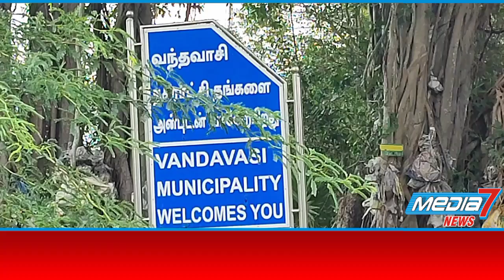வந்தவாசி ஊராட்சியில் ஒன்றிய குழு கூட்டம்...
கல்லாங்குத்து ஊராட்சி ஒன்றிய துவக்கப்பள்ளிக்கு ஸ்மார்ட் போர்டு அமைத்துத் தரப்படும்-ஊராட்சி ஒன்றிய குழு கூட்டத்தில் முடிவு

   திருவண்ணாமலை மாவட்டம், வந்தவாசி ஊராட்சி ஒன்றிய குழுக் கூட்டம் ஊராட்சி ஒன்றிய குழு தலைவர் டாக்டர் ஜெயமணி ஆறுமுகம் தலைமையில் நடைபெற்றது.

   ஒன்றிய குழு துணைத் தலைவர் பாபு விஜயன் முன்னிலை வகித்தார்.

     இந்த கூட்டத்தில் கல்லாங்குத்து ஊராட்சி ஒன்றிய துவக்கப்பள்ளிக்கு ஸ்மார்ட் போர்டு அமைத்துத் தரப்படும்.மருதாடு ஊராட்சியில் பயன்பாட்டில் இல்லாத திறந்த வெளிக் கிணறு மூடப்படும்.மருதாடு பழைய மேல்நிலை நீர்த்தேக்கத்தொட்டி இடித்து அப்புறப்படுத்தப்படும். வட்டார வளர்ச்சி அலுவலர்கள் ஒன்றிய குழு தலைவர் அரசியலில் புதிய குளிரூட்டிகள் பொருத்துவது அலுவலகம் முழுமைக்கும் கண்காணிப்பு கேமரா பொருத்துவது  உள்ளிட்ட பணிகளுக்கு ஒப்புதல் அளிக்கப்பட்டன.

    இந்த கூட்டத்தில், வட்டார வளர்ச்சி அலுவலர்கள் மூர்த்தி, குப்புசாமி, வட்டார மருத்துவ அலுவலர் ஆனந்தன், ஒன்றிய குழு உறுப்பினர்கள்  மீரா தரணி வேந்தன் சக்திவேல் மற்றும் மேலாளர் வில்வபதி உள்ளிட்ட அலுவலர்கள்  கலந்து கொண்டனர்